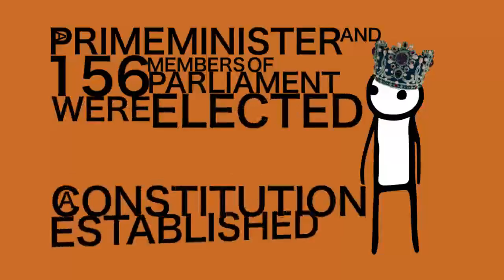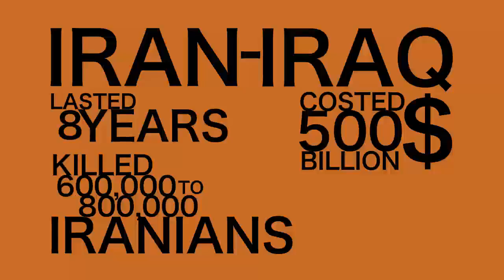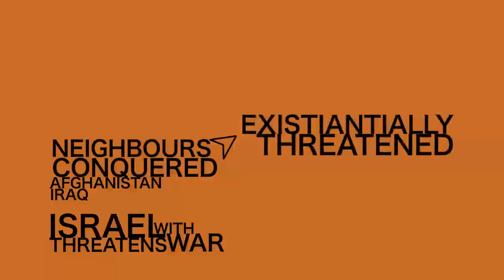Are they evil? The history of Iran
Text version plus sources @